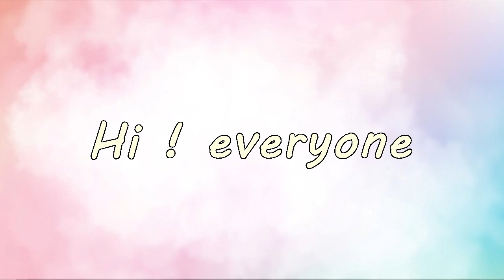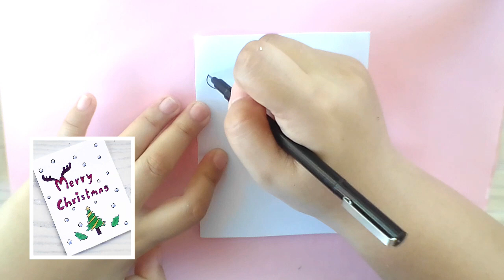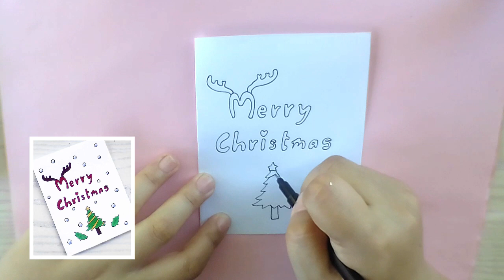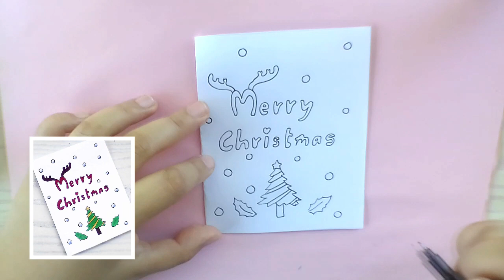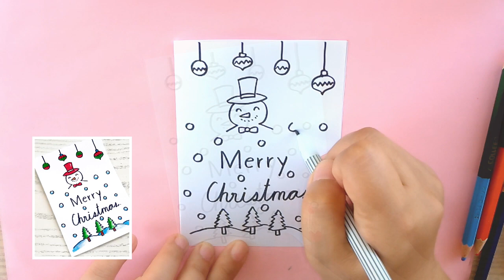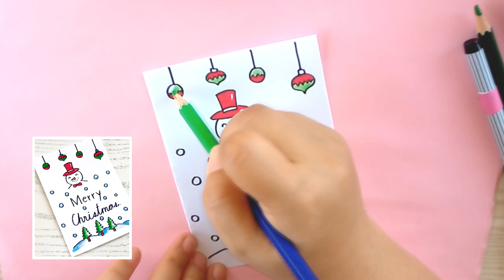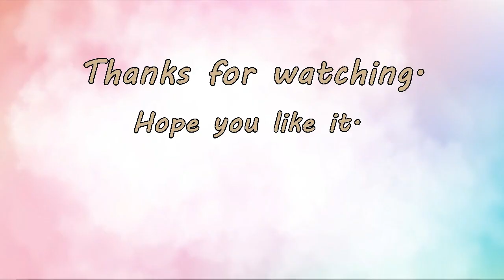How to draw 3 lovely Christmas greeting cards. วิธีทำทำการ์ดคริสมาสต์น่ารักๆ 3 แบบ